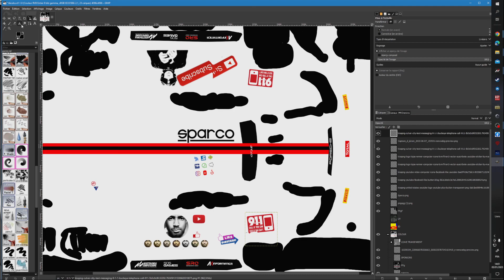Assetto Corsa Compétizione/ Comment créer son skin perso avec GIMP!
MA CONFI:

De la Ddr3 à la Ddr4 et de 27pouces à 32pouces Triple écran

BOITIER:

DeepCool MATREXX 70 3F
x6 Ventilateur de chez corsa RGB LL 120 et 140 mn
Watercooling h100i rgb platinum
Watercooling corsair h170i élite capellix

ALIMENTATION:

Lepa Maxbron 80 Plus Bronze 1 B700-MB Alimentation 700 W
Corsair RM1000x - 1000W
ASUS - Alimentation ASUS ROG THOR 1200 W - Certifiée 80 Plus Platinum

STOCKAGE:

SSD internePNY SSD CS900 SERIES 2.5
Samsung SSD 970 Evo Plus 250Go M.2 PCIe
Samsung SSD 970 Evo Plus 1To M.2 PCIe
Western Digital 2 To Disque dur - interne SATA 6Gb/s 3.5" WD20EFRX
Samsung 2.5 pouces Slim vitesse de lecture 535 Mo/s vitesse d'écriture 500 Mo/s capacité 240 Go

CARTE MERE:

ASUS MAXIMUS VI FORMULA LGA 1150 Intel Z87
ASUS ROG Maximus XI Formula (Intel Z390 LGA 1151 ATX DDR4 Aura Sync)

CPU:

I7 4770K OC à 4,2Ghz
I7 4790K OC à 5Ghz
I7 9700K Oc à 5.3Ghz stage 3 (métal liquide)
I9 9900KF OC à 5GHZ

GPU:

GTX 1080 MSI gaming X -8 Go
GTX 1080 Ti Asus GeForce ROG STRIX OC - 11 Go
RTX 3080 MSI Suprim X-10 Go

RAM:

Mémoire DDR3 G.Skill Sniper Séries - PC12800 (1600 Mhz) - CL9(16 Go 4x4 Go)
Mémoire DDR3 Corsaire Pro série  2800Mhz 4x8 Go avec ventilateur
Mémoire DDR4 Trident Z Royal Gold 3000Mhz Oc à 3600Mhz Cl 14 oc
Corsair Vengeance Pro oc 3600MHZ OC à 4000MHZ

MONITEUR:

écran Samsung 4K  U28H750UQU 28p.
écran PC Gamer - IIYAMA G-Master Black Hawk G2730HSU x2
écran Pc Gamer SKIllkorp 144Hz SKP E20- 32pouces x3
écran PC Gamer - IIYAMA G-Master Black Hawk G2430HSU x1
Asus Rog Strix xg32vc  2K 175HZ

PERIPHERIQUE:

Clavier Corsair k65 gamer
Volant T-GT Thrustmaster avec la roue ferrari 599xx evo
Thrustmaster T-LCM Pédalier
Volant Thrustmaster Sf1000
Direct drive thrustmaster t818

Home cinéma samsung + haut-parleur JBL GO ET GO 2
Logitech z623 enceint caisson 200 Watts
Casque Boss QC35
2couteurs sport Bose sport earbuds

Châssis fait maison
Siège Bmw e36

JEUX:

Assetto Corsa et Compétizione, RaceRoom Racing Experience

Et bien sûr gant + basket :)))